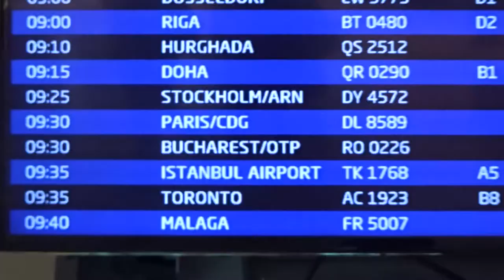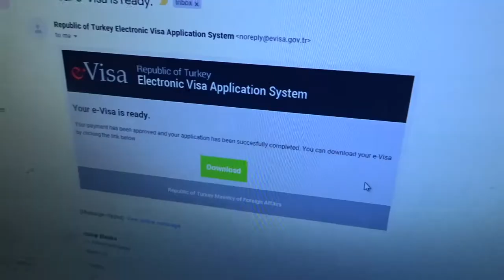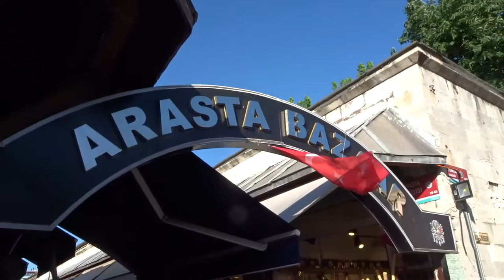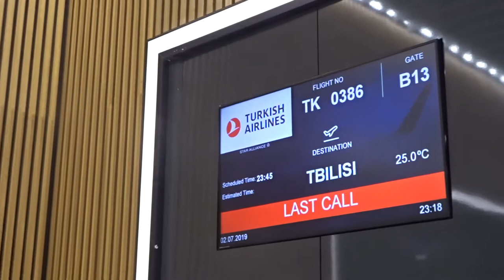Georgia 2019 - part 1: Istanbul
After almost a year of post-production, here is the first part of my journey through Georgia (and Istanbul) in July 2019 with my old-time friend Glenn.